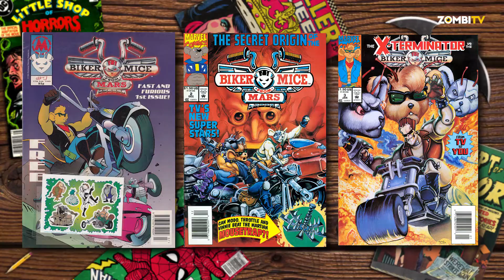QUEM SÃO OS MOTO-RATOS DE MARTE? | SÉRIE TV | ZOMBI TV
Viaja connosco até aos anos 90 e vem conhecer um dos desenhos animados mais rock´n`roll de sempre.

Partilha/Like/Subscreve

zombitvpt
zombitv
nerd
geek
nerd portugal
geek portugal
nerd brasil
geek brasil
moto ratos de marte
cartoons
anos 90
90s
biker mice from mars
toys
video games
retro
old school
vintage
vinnie
bugias
throttle
modo
quem é?
quem são?
desenhos animados